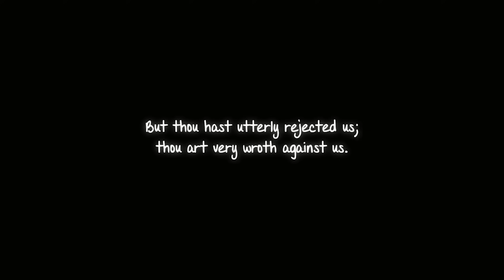TỔNG HỢP "Vinland Saga" | Season 1+2 | AL Anime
0:00 Intro
0:11 Season 1
49:29 Season 2

STK: 9815917 | Ngân Hàng ACB

Tên Anime: Vinland Saga
Kịch bản: L2
Vocal: A
Edit: L2